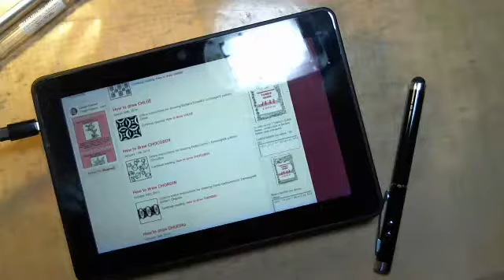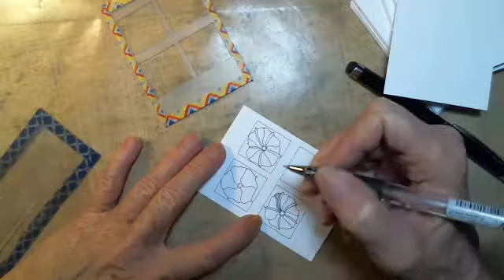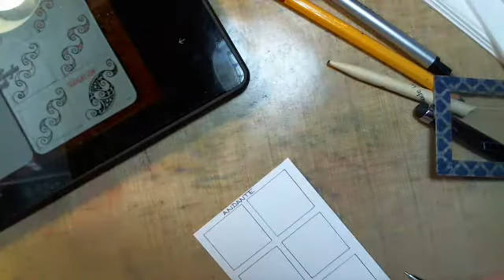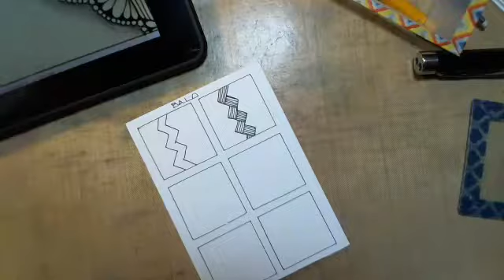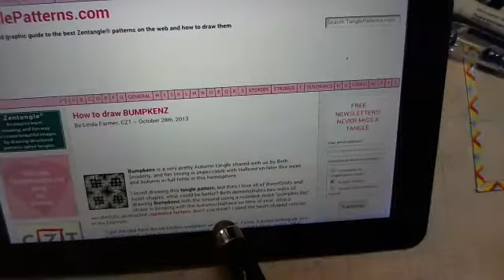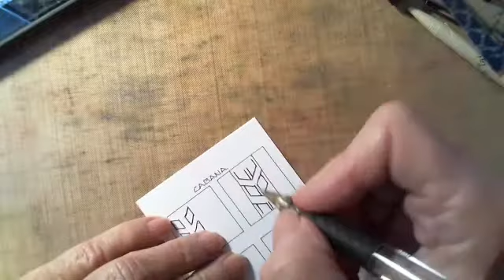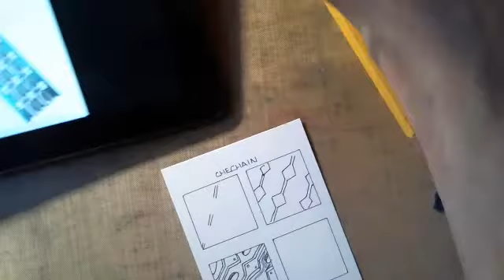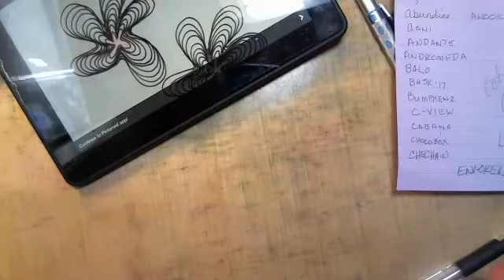Zentangle Pattern Step out drawings